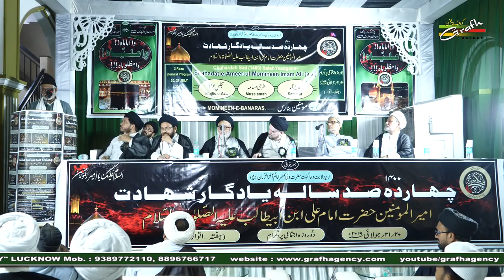ज़ुल्म के माहौल में दीन की हिफ़ाज़त | मौलाना नाज़िम अली | Zulm Ke Mahaul Mein | Maulana Nazim Ali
ज़ुल्म के माहौल में दीन की हिफ़ाज़त
मौलाना नाज़िम अली खैराबादी
Zulm Ke Mahaul Mein Deen Ki Hifazat
Maulana Nazim Ali Khairabadi

मज़लूम के लिए हमदर्दी, ज़ालिम के ख़िलाफ़ आवाज़
मौलाना हसनैन करारवी मुम्बई
Mazloom Ke Liye Hamdardi, Zalim Ke Khilaaf Awaaz
Maulana Hasnain Kararvi Mumbai

MAJLIS-E-AZA
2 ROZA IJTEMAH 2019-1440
On : 20th & 21st JULY 2019 (Saturday & Sunday)
Venue : Imania Madarsa, Chauhatta, Banaras
Venue : SADR IMAMBARGAH, (SARAYYA) BANARAS
Organized By : MOMENEEN-E-BANARAS

Our Branch Office :
GRAFH AGENCY

Presented By : Mohd. Asghar Kintoori & Karrar Haider Jaan Jarwali
Cameraman : Rahul Singh Chauhan, Mehdi Haider
Camera Asstt. : Mehdi Hasan "Sonu", Shauzab Zaidi, Meesam
Production Manager : Mahtab Husain & Mahmood Rizvi
Video Editor : M. Abuzer Kintoori